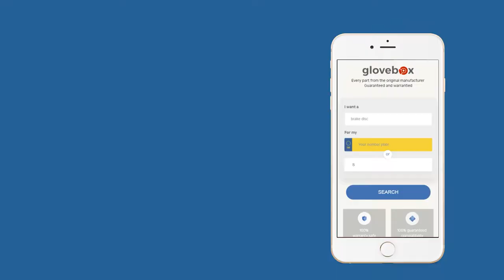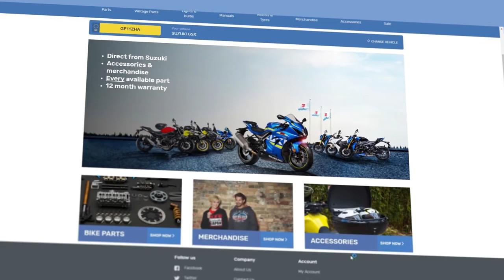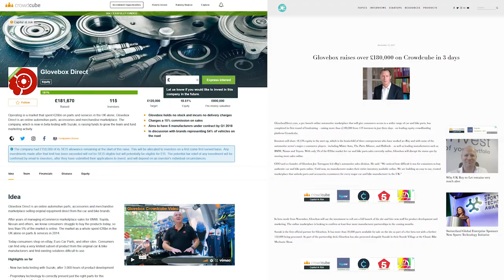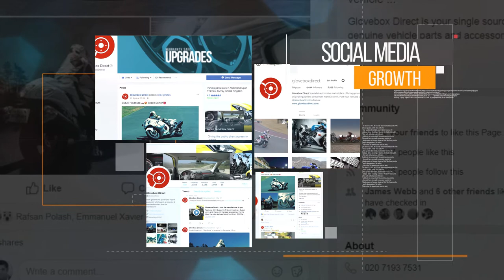Glovebox Direct: Crowdcube raise 2018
Since then we have taken our product from beta to live, gained stellar results in social and we are now working with 6 manufacturer brands.